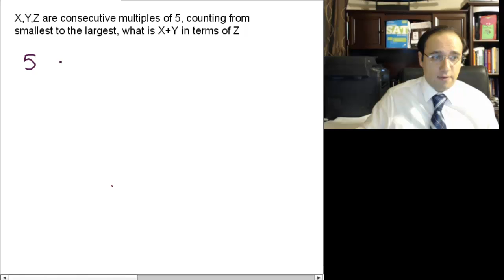BCA Consecutive Multiples of 5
X,Y,Z are consecutive multiples of 5, counting from smallest to the largest, what is X+Y in terms of Z